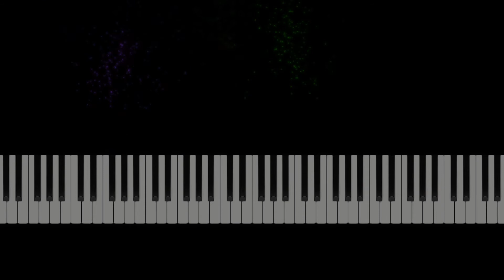The Weeknd "Blinding Lights" Piano Sheet Music Synthesia Preview - C Minor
Sheet Music Learn to play Blinding Lights on the piano - sheet music preview (1 page). Sheet music for piano with melody, voice melody, guitar chords. Free MIDI Sample 2020 song. Request full song.